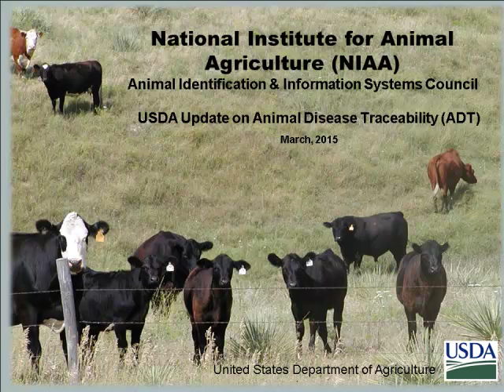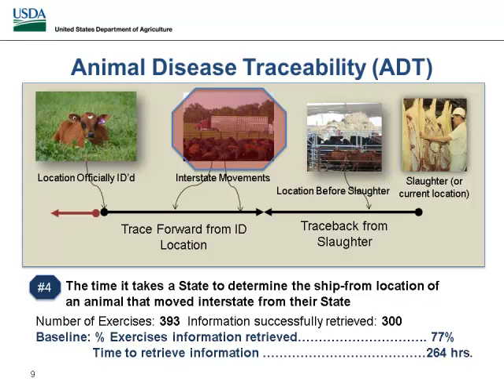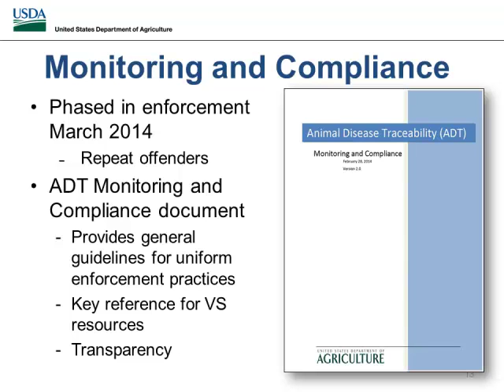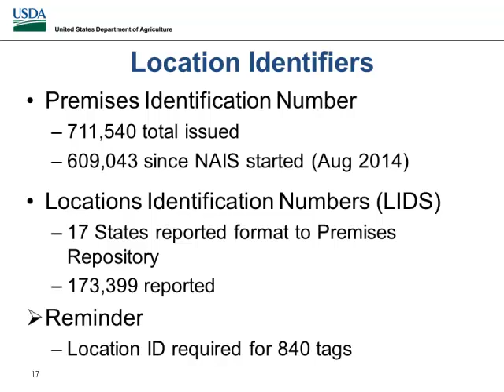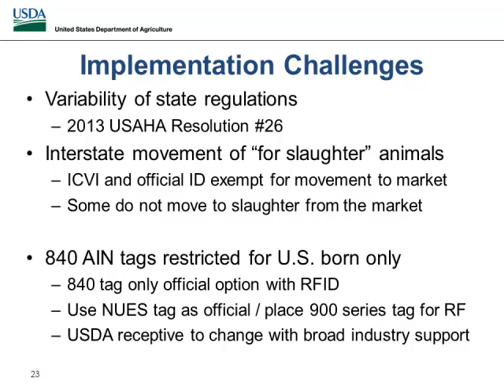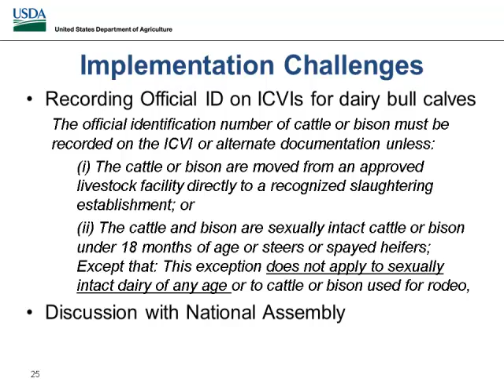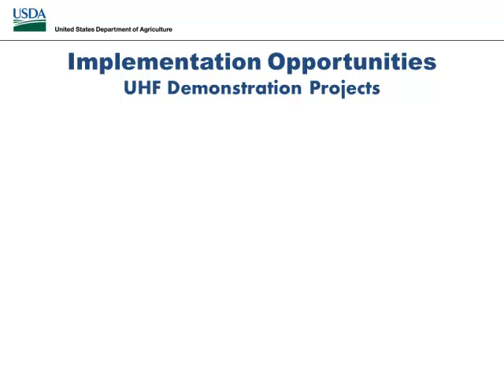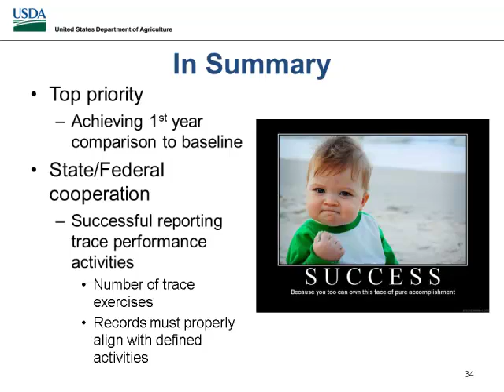Mr. Neil Hammerschmidt, Dr. Jack Shere - USDA Update on Implementation of ADT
USDA Update on Implementation of Animal Disease Traceability - Mr. Neil Hammerschmidt, Program Manager, Animal Disease Traceability, USDA APHIS VS; Dr. Jack Shere, DVM, PhD, Associate Deputy Administrator, APHIS Veterinary Services, from the 2015 NIAA Annual Conference titled 'Water and the Future of Animal Agriculture', March 23 - March 26, 2015, Indianapolis, IN, USA.